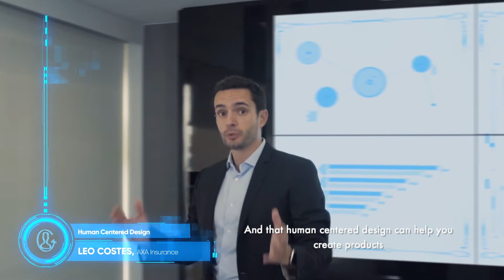What is Learn@IBF?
Developed by IBF in collaboration with industry leaders, the Learn@IBF mobile app is a learning resource to help finance professionals prepare for the jobs of the future. The app features bite-sized content based on IBF’s new Digital Curriculum for the finance industry.

Referred to as Future-Enabled Skills, a suite of six new capabilities have been identified as essential for the digital future. They include:

  • Application of new technologies
  • Fundamentals of data science
  • Tools for innovation and human centered design
  • Agile and entrepreneurial mindset
  • Future communication
  • Risk and governance in the digital world